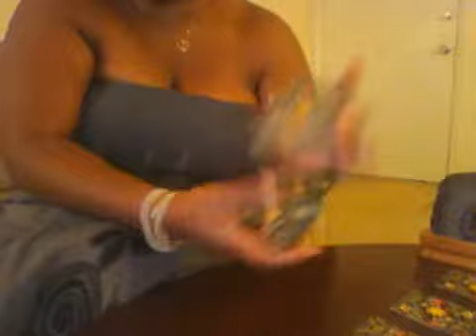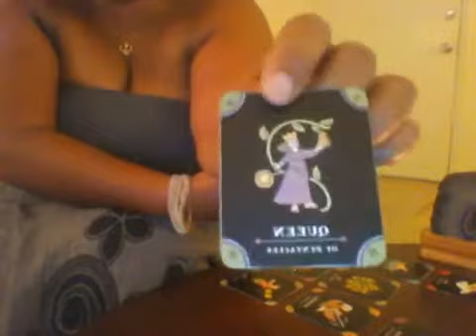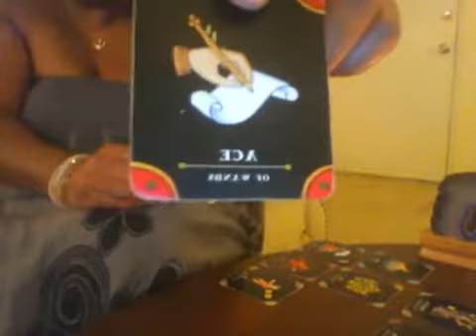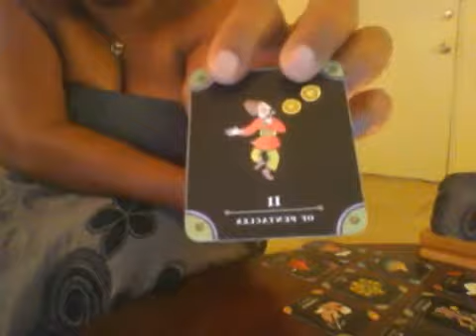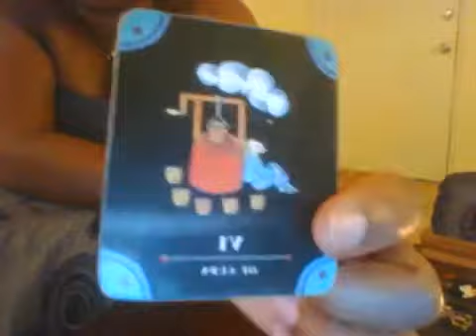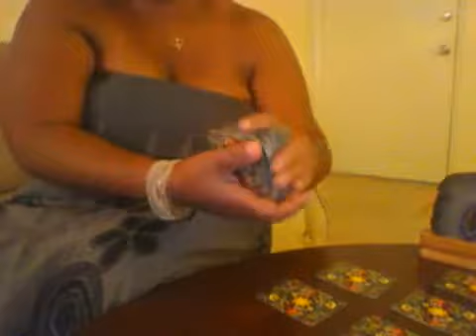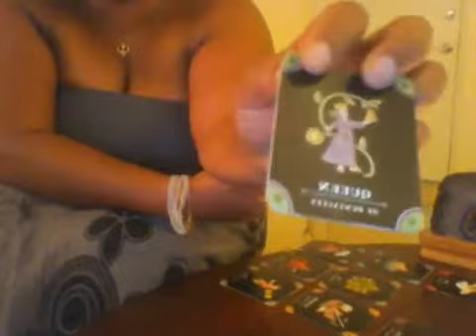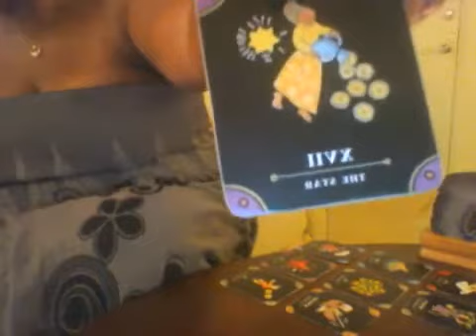Scorpio, Major Victory! July MidMonth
Thanks Scorpio for being one of my biggest fans. Here is your July 2017 Mid Month Tarot Card Reading. I appreciate all the Likes Shares and Please remember .